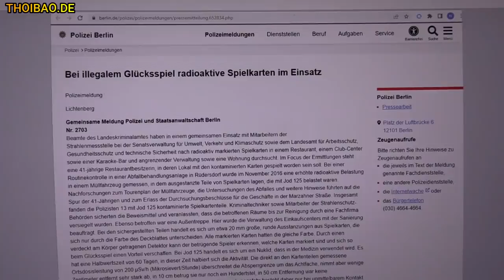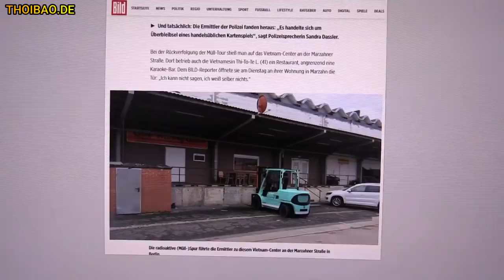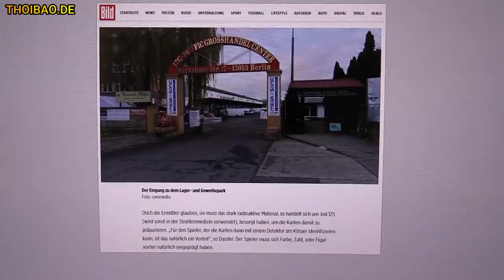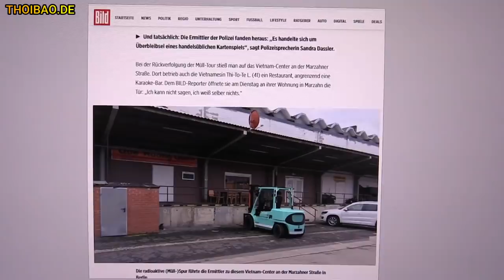Người Việt chơi hàng phóng xạ - Berlin báo động đỏ!